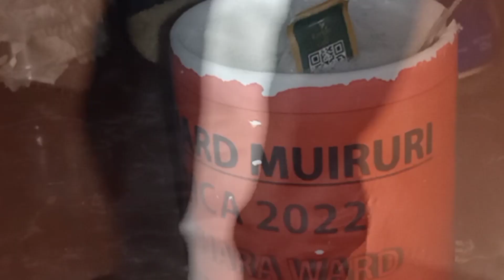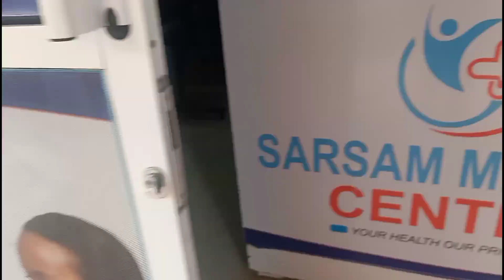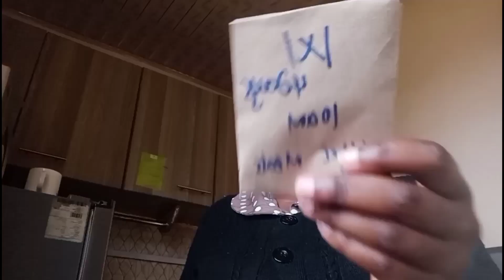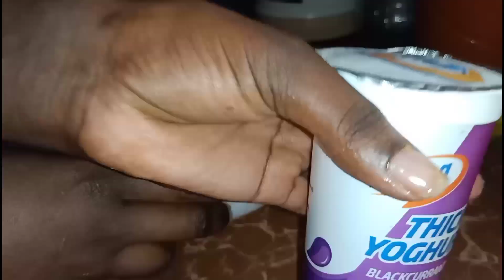SPEND A DAY WITH ME || A sick day in the life of a stay at home mom Vlog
adayinmylife spendthedaywithmevlogs familyvlog Hey Guys welcome to today's video...we will be spending the day with me a stay at home mom of 2, doing a bit of cooking and recovering from a really bad flu. I hope you enjoy the video.
My name is Alice Ritho... A wife & a stay-at-home mom of 2 amazing boys. I Create Family based Content which includes: Family Vlogs || Days in my life as a stay-at-home mom || Simple Family-friendly Recipes || Routines || Hauls and Self Care Vlogs.  The aim of my channel is to share real and relatable content to inspire and learn from you as well.